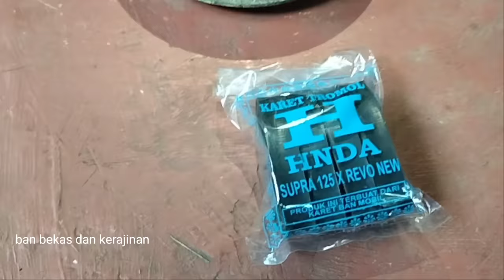Amazing invention a simple tool for cutting truck tires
This video is about the amazing invention of a simple tool for cutting used truck tires.
The discovery of this tool will simplify and speed up the process of cutting truck tires, so that it will increase the production of handicrafts from truck tires such as rubber drums.
This instrument also produces a neat cut of rubber.
For more details, let's look at the process of cutting truck tires with this cutting tool.
For friends who want to know more about this tool and buy drum rubber, you can contact.
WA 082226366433